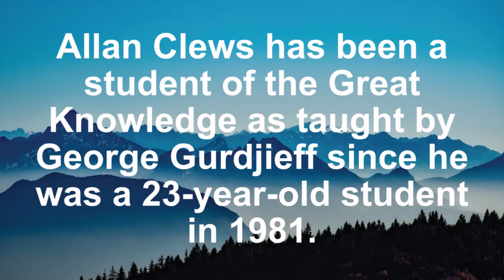The Mystical Journey - Acorns to Oak Trees - Growing Our Being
Mystical Teachings 003